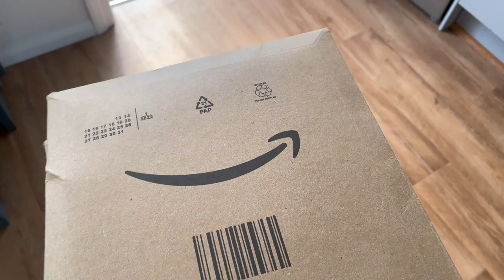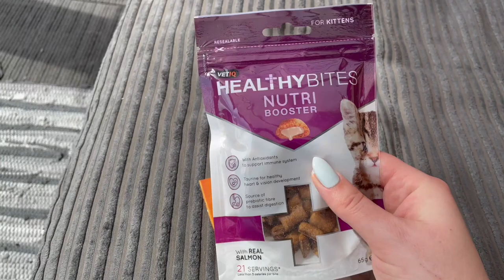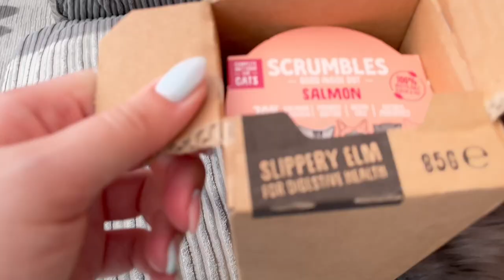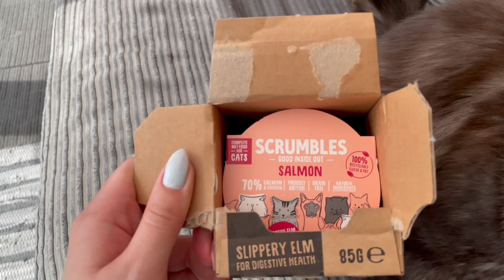Cats Know The Sound Of Treats & Come RUNNING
Does anyone else's pet know the sound of food?

Thank you to Paul for the treats - Mouse and Rem love them and thank you to Sandra for the Scrumbles food, this is one of Mouse's faves!

If you would like to send Mouse & Remi a gift their Amazon wish list is